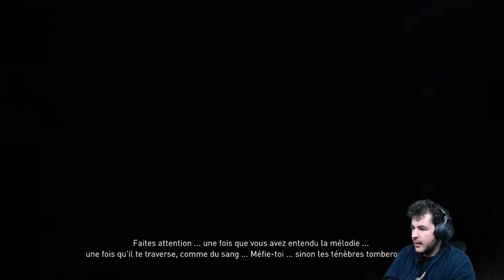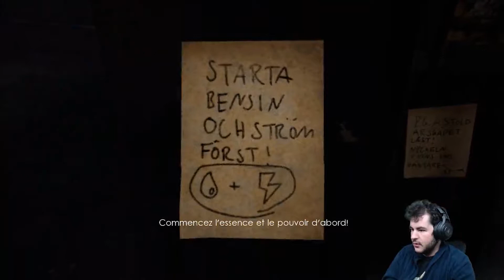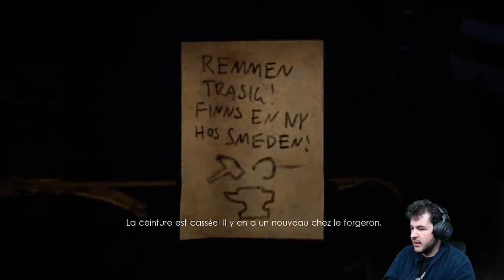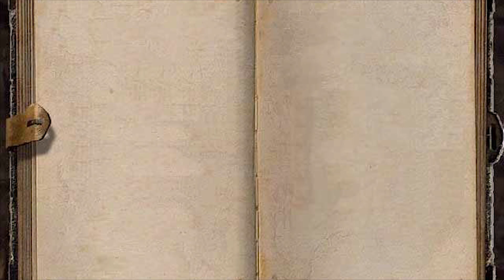[Unforgiving #4] BOOBS IN WOODS? - FR 1080p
La malédiction des boobs des bois

AMATEURS D'HYPNOSE : voici la porte du monde de l'esprit